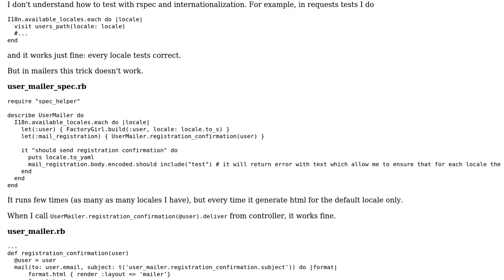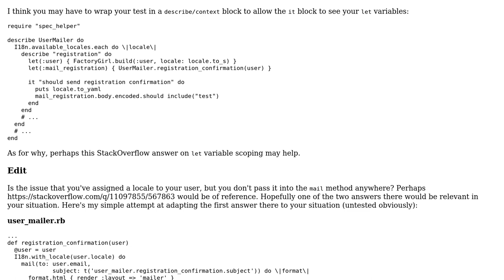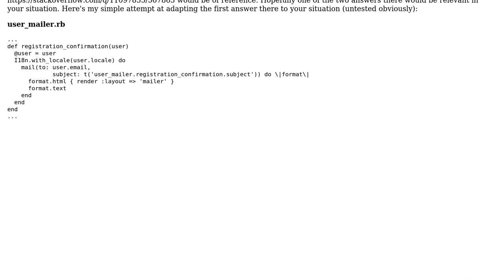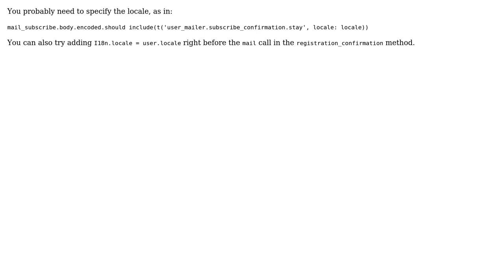Rspec for mailers with I18n (2 Solutions!!)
Rspec for mailers with I18n

With thanks & praise to God, and with thanks to the many people who have made this project possible! | Content (except music & images) licensed under CC BY-SA | Music | Images & others | With thanks to user Paul Fioravanti user eugen user alex and the Stack Exchange Network Trademarks are property of their respective owners. You are responsible for your own actions.